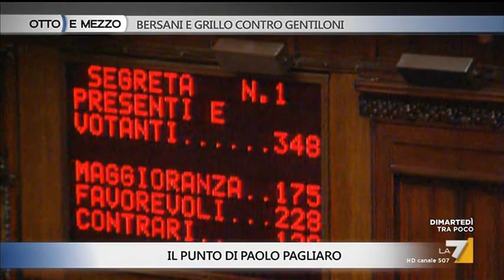Otto e Mezzo (La7) 10 Ottobre 2017 / Roberto Speranza - Gianrico Carofiglio - Stefano Cappellini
Otto e Mezzo (La7) 10 Ottobre 2017 - Ospiti di Lilli Gruber: Roberto Speranza (Articolo 1 - Mdp), Gianrico Carofiglio (Scrittore), Stefano Cappellini (La Repubblica)